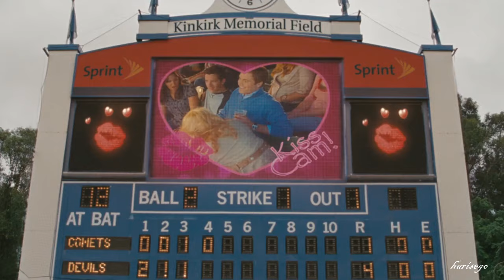K-391 & Alan Walker - Ignite (feat. Julie Bergan & Seungri)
Scenes from the film: «The Ugly Truth» starring Gerard Butler and Katherine Heigl, directed by Robert Luketic

Lyrics
Fireflies
a million little pieces
Feeds the dying light
and breathes me back to life

I see something to believe in

So alive
Your touch is like the daylight
Burning on my skin
it turns me on again

survivors of the same kind

You’re the demon in my mind
like a fever, feels so right